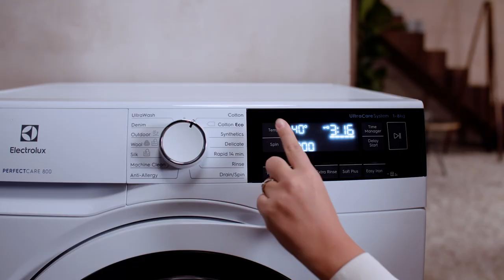How to make your washing machine feel like new, Electrolux, Washing machines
Steps to clean your washing machine to avoid smells and dirt.

HMEEWM18HVE00002